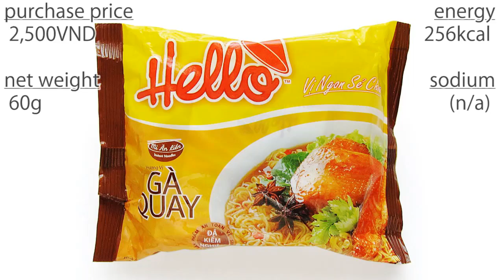No.4874 Asia Foods Corporation (Vietnam) Mì Hello, Gà quay / Roasted Chicken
Thực Phẩm Á Châu (ベトナム) Hello Noodles, Roasted Chicken Flavour